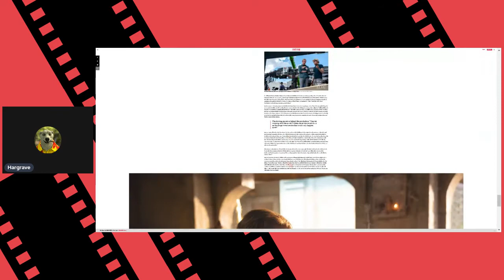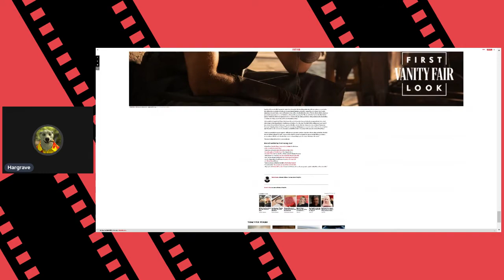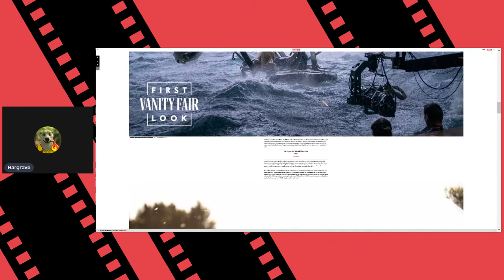Amazons Lord of the woke rings smh oof